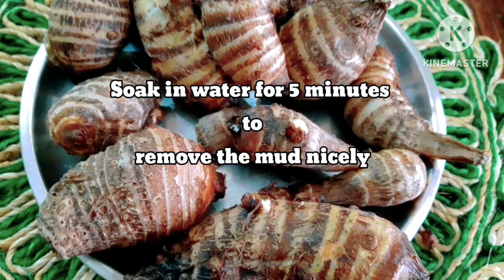बिना टमाटर और प्याज के बनाए अरबी ( पेचकी ) और तुरई की सब्जी बड़ी के साथ/Arum and Ridge Gourd recipe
@ Arum and Ridge Gourd recipe

Recipes without Tomato onion and garlic
Ridge Gourd recipe without Tomato onion and garlic
Arum Recipe without Onion Tomato and garlic
Veg Recipes
Recipes during fasting
Recipes while traveling
How to cook Arum?
How to cook Ridge Gourd?
Kachhu ki recipe